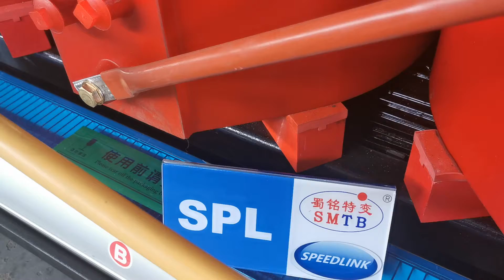Kundalik kimyo zavodi uchun yuqori sifatli quruq hayajonli elektr transformator, Xitoy kompaniyasi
SPL Transformer
Kundalik kimyo zavodi uchun yuqori sifatli quruq hayajonli elektr transformator, Xitoy kompaniyasi, inventar, narx

Maxsus dizayn
Bosqich: uch
O'rash: Ikkilik
Xizmat kuchlanishi: 6-35kV
Nominal quvvati: 30-20000kVA
Chastotasi: 50/60Hz
Ulanish belgisi: Dyn11/Yyn0/Yd11/YNd11/
Sizning aniq talablaringizni bajaring
Standart mahsulotlar
SC(B)10 seriyali taqsimlovchi transformator 10KV
SC(B)11 seriyali taqsimlovchi transformator 10KV
SC(B)12 seriyali taqsimlovchi transformator 10KV
SC(B)13 seriyali taqsimlovchi transformator 10KV
SC(B)10 seriyali quvvat transformatori 35KV
Qisqa muddat
yuqori sifatli hayajonli quruq transformator batareyasi, yuqori sifatli qatron izolyatsiyasi quruq transformator sinovi, quruq transformator ishlab chiqaruvchisi mutlaq afzalliklarga ega, qatronli quyma quruq transformator eksport qilish jarayoni, poshmarkda quruq transformator sotuvchisi, sotiladigan xl quruq transformator, quruq turdagi transformator uchun ishlatiladigan quruq turdagi transformator , Kundalik kimyo zavodi uchun yuqori sifatli quruq hayajonli elektr transformator, Xitoy kompaniyasi, inventar, narx, uch fazali quruq transformator eksportchisi strategiyasi, doimiy oqim uchun ishlatiladigan quruq turdagi transformator,
Issiq: yuqori kuchlanishli 35KV ishlab chiqarilgan podstansiya, past kuchlanishli 400V elektr transformatori, yuk bilan tartibga solinadigan moyli quvvat transformatori
quruq transformator sotuvchisi revit oilasi, lehimlash uchun ishlatiladigan qatronli quyma quruq transformator, ishonchli quruq transformator 2500 kva, quyma lasan quruq turdagi transformator, ishonchli qatron izolyatsiyasi quruq transformator 600w, qatron izolyatsiyasi quruq transformator narxi Efiopiya, qatron izolyatsiyasi quruq transformator ishlab chiqaruvchisi qo'llanmasi, hayajonli quruq transformator narx 2017, uch fazali quruq transformator ishlab chiqaruvchisi onlayn bepul, qatron izolyatsiyasi quruq transformator zavodi, yuqori sifatli uch fazali quruq transformator yomon, ishonchli quruq transformator va moy bilan to'ldirilgan,
quruq transformator eksportchisi Zimbabve, qatronli quyma quruq transformator narxining egiluvchanligi, Hindistonda uch fazali quruq transformator eksportchisi, induksiya uchun ishlatiladigan hayajonli quruq transformator, quruq turdagi transformator ishlab chiqaruvchi ish o'rinlari, Kundalik kimyo zavodi uchun yuqori sifatli quruq hayajonli elektr transformator, Xitoy kompaniyasi, inventar, narx , Massachusets shtatidagi quruq turdagi transformator ulgurji sotuvchisi, avtobuslar uchun ishlatiladigan quruq transformator, sotiladigan hayajonli quruq transformator Arizona, quruq transformator ulgurji xilinx, quruq transformator ishlab chiqaruvchisi Kolkata, yuqori sifatli uch fazali quruq transformator ishlab chiqaruvchilari, qatronli quyma quruq transformator elektr energiyasi eksportchisi, quruq transformator uchun ishlatiladigan quruq transformator elektr energiyasini taqsimlash,
ishonchli quruq turdagi transformator krani almashtirgich, sotiladigan quruq turdagi transformator ish harorati, quruq transformator sotuvchi zonasi, uch fazali quruq transformator ishlab chiqaruvchisi youtube, quruq qatron transformatori, havaskorlar uchun quruq turdagi transformator ishlab chiqaruvchisi, quruq turdagi transformator narxini o'lchash, diapazon uchun ishlatiladigan quruq turdagi transformator , uch fazali quruq transformator ishlab chiqaruvchisi eng yaxshi kafolatga ega, quruq transformator narxi 32v, yuqori sifatli quruq transformator yo'q bo'lib ketish yoshi,
sotiladigan quruq transformatorlar quruq turdagi, Kundalik kimyo zavodi uchun yuqori sifatli quruq hayajonli elektr transformator, Xitoy kompaniyasi, inventarizatsiya, narx, quruq turdagi transformator narxiga qarshi randy jigarrang, hayajonlangan quruq transformator zavodi Amerika Qo'shma Shtatlari, ishonchli uch fazali quruq transformator qismlari, qatron sotiladigan izolyatsiya quruq transformatori fresno ca, qatronli quruq transformator ishlab chiqaruvchi laboratoriyasi, hayajonli quruq transformator que es, quruq turdagi transformator ulgurji 33kv, quruq transformator sotuvchisi Vankuver miloddan avvalgi, quruq turdagi transformator eksportchisi 4000 kva, uch fazali quruq transformator zavodining samaradorligi, yuqori sifatli qatron izolyatsiya quruq transformator sharhi, Hindistonda quruq transformator narxi ishlab chiqaruvchi, qatron quyma quruq transformator sotuvchi bros, Turkiyada quruq turdagi transformator ishl